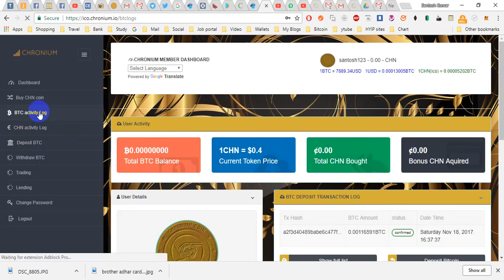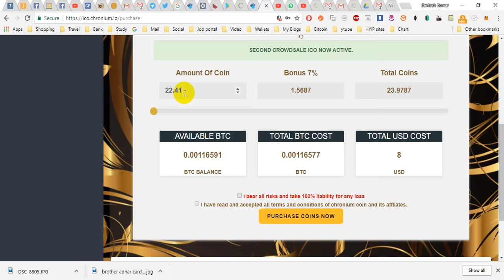Minimum chronium coin ICO limit 100 coins | chronium.io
chronium,
CHN,